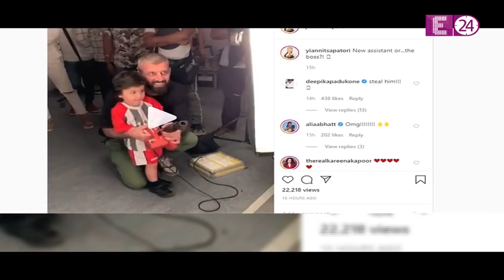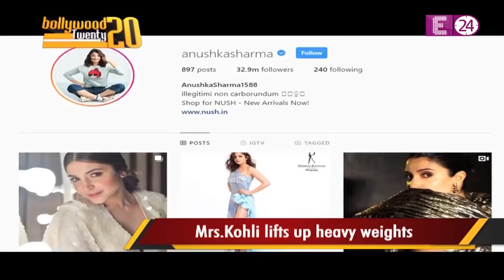Gautam Gulati पर मेहरबान हुए Salman , 1 नहीं 2 - 2 फिल्मो में मिला काम | BOLLYWOOD- 20-20